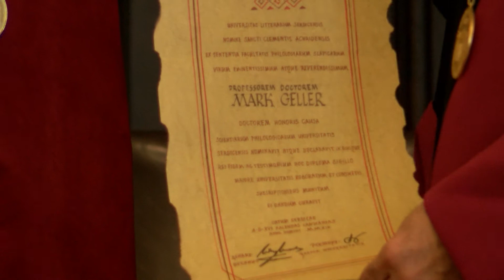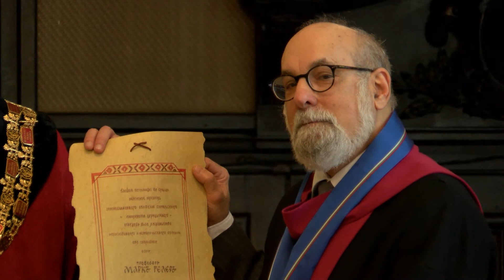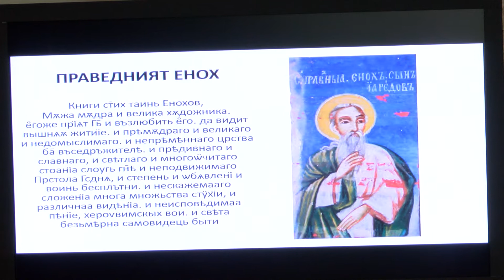Проф. Марк Гелер „доктор хонорис кауза" на Софийския университет, 17.12.2019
Проф. Марк Гелер бе удостоен с почетното звание „доктор хонорис кауза" на Софийския университет

На тържествена церемония в Аулата проф. Марк Гелер бе удостоен с почетното звание „доктор хонорис кауза“ на Софийския университет „Св. Климент Охридски“. Предложението по удостояването с почетното звание на най-старото българско висше училище е на Факултета по славянски филологии и на Историческия факултет.

Церемонията бе открита от декана на Факултета по славянски филологии доц. Бойко Пенчев, който представи проф. Гелер, неговата академична кариера и научни интереси.

Проф. Марк Гелер е един от признатите водещи специалисти в областта на асирологията и древната хебраистика, чиито приноси в сферите на древното езикознание, древната медицина и древната магия и заклинания имат ролята на еталон в съвременните изследвания.

Проф. Гелер е роден през 1949 г. в гр. Корпус Кристи, Тексас, в еврейско семейство на преселници от Европа. През 1970 г. Марк Гелер получава бакалавърска степен по класически езици в Принстън, а две години по-късно завършва магистратура по семитски езици, която прераства в докторат, защитен през 1974 г. в университета Брандейс, Масачузетс.

Цялата професионална кариера на Марк Гелер обаче е свързана с Европа, където той попада веднага след получаването на докторската си степен – първоначално със стипендия, а после и като редовен преподавател в департамента по хебраистика в University College London. През 1983 г. той вече е директор на основания от него Институт за изследвания по хебраистика, а от 1983 до 1994 г. работи и като директор на департамента по хебраистика. През 1991 г. Гелер получава званието професор, а от 2000 до 2018 г. е гост професор в Свободния университет в Берлин.